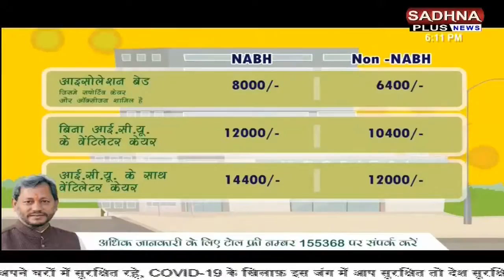Bulletin | Khabar Uttrakhand | 6:00 P.M. | Sadhna Plus News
Exclusive | Breaking News | Bulletin | Khabar Uttrakhand | 6:00 P.M. | Sadhna Plus News